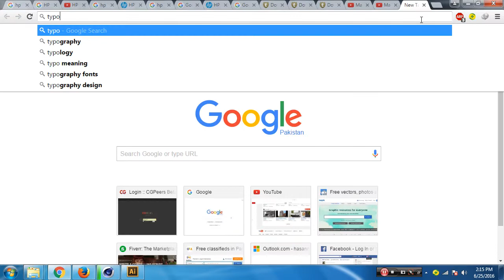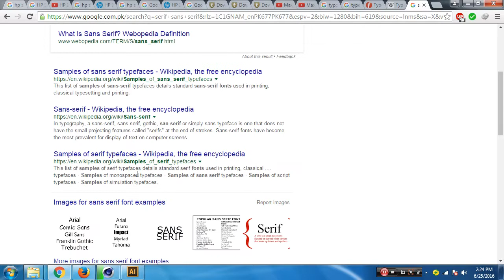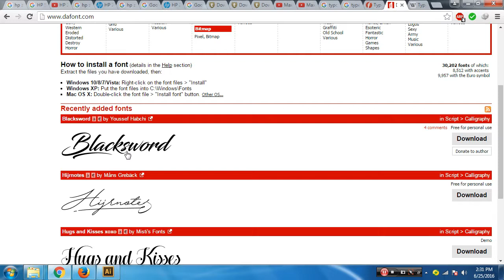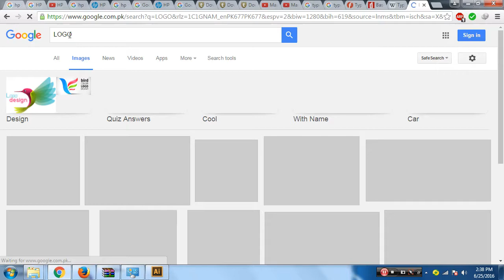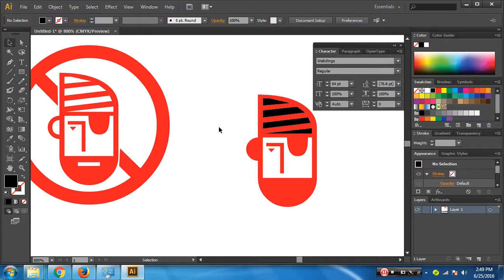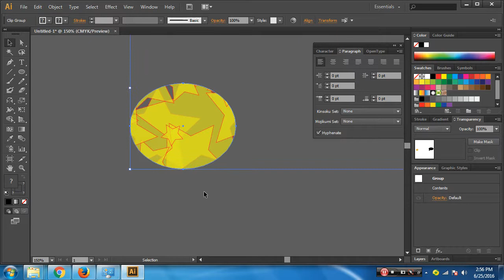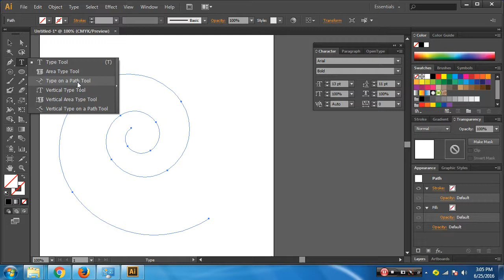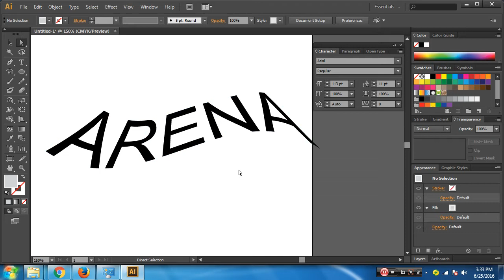Adobe Illustrator TEXT tutorial